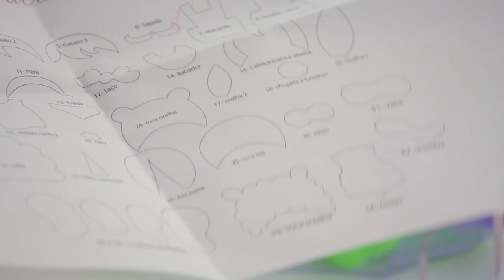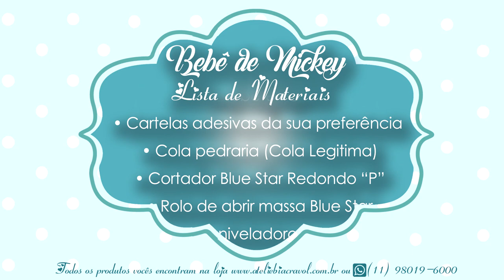Lembrancinha de Biscuit - Tubete Bebe tema Mickey - Passo a Passo - DIY - Bia Cravol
Materiais da Loja Virtual Ateliê Bia Cravol
WhatsApp da Loja 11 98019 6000